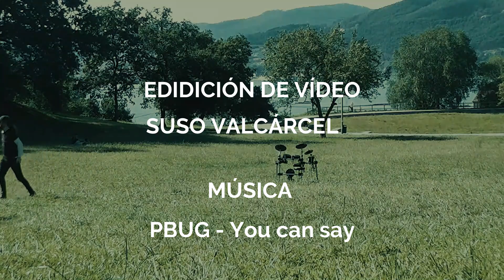Batería electrónica al aire libre SIN ENCHUFES !! Suso Valcárcel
Grabación al aire libre con la batería electrónica Carlsbro CSD 500 , cortesía de Promúsica Go , ... El audio de este vídeo corresponde a una toma hecha sin cables dada la autonomía propia de su módulo, que resiste un montón de horas sin necesidad de ser recargada.

Material usado:

- Batería Carslbro CSD 500
- Ordenador Portátil con Cubase 5
- Interfaz Behringer UMC404HD enchufada via USB ( sin corriente )
- 1 Cable Minijack - Doble Jack para grabación en audio L/R ( el caso de este vídeo por algún problema que desconozco sobre la configuración MIDI de mi Cubase 5 )
- 1 Cable USB para grabación en MIDI

Cover de una de las canciones de la fantástica banda The PB Underground, titulada "You can say"

Ayudante con la cámara: mi chica, Luz Mayeli Vargas ;)

Grabación de audio: Suso Valcárcel
Edición de vídeo: Suso Valcárcel